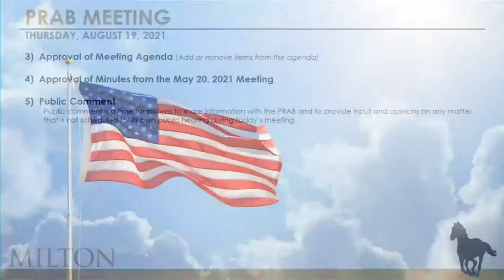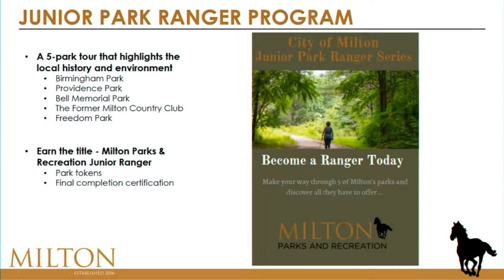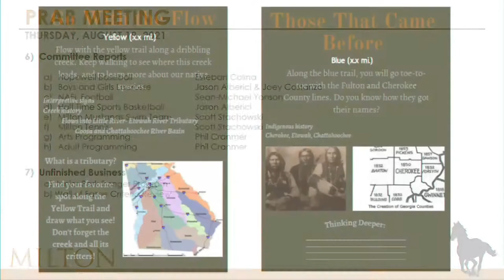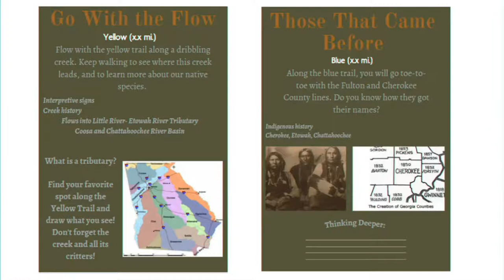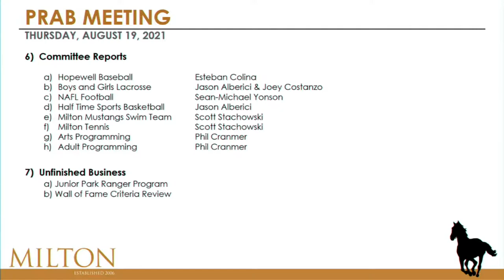Parks and Recreation Advisory Board Meeting 8/19/2021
Milton Parks and Recreation Advisory Board (PRAB) Meeting 8/19/2021